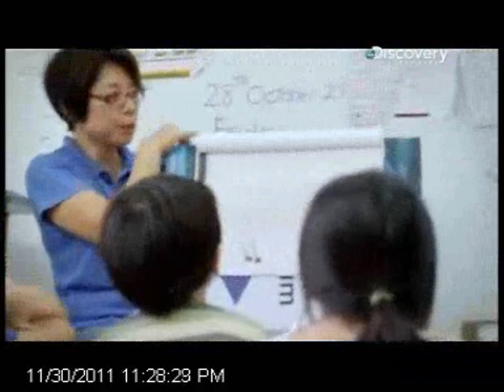Discovery Channel airs vignette on BRAND'S Brain Research Centre